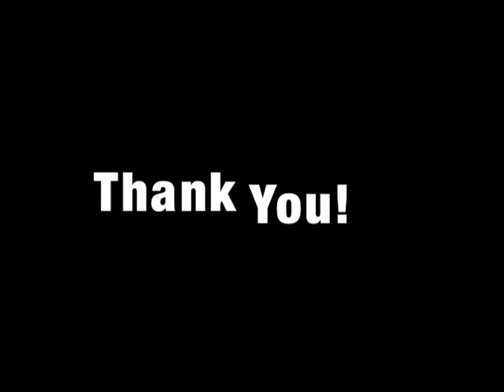Month of Music - Day 17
For each day in the month of December, I plan to compose a unique, short tune and post it on online. This is the seventeenth one, which I wrote a few minutes before I performed it for this video.